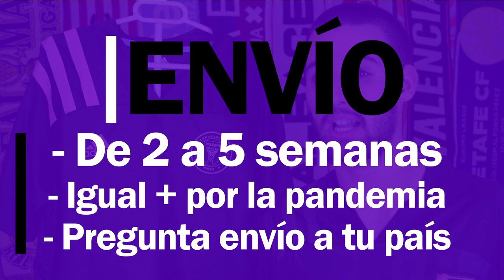⚫🦩CAMISETA INTER MIAMI 2020 *review* (FAKE) 🇺🇲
Hoy analizamos la camiseta MLS del INTER MIAMI 2020 negra y rosa VISITANTE